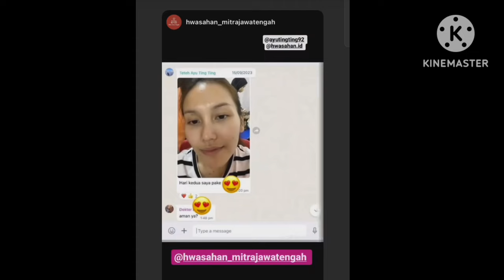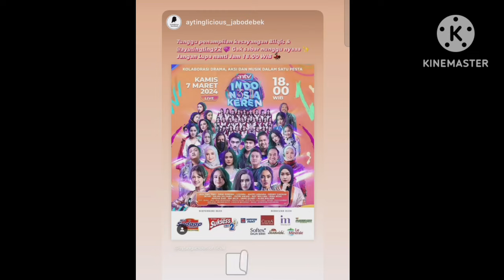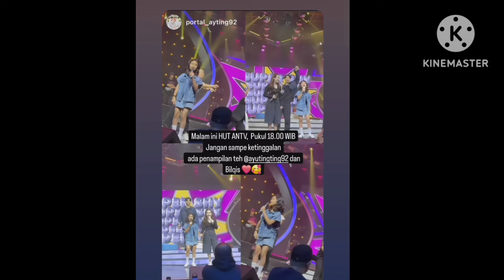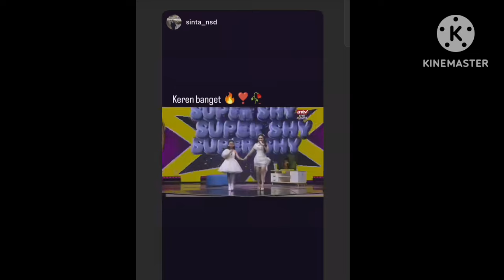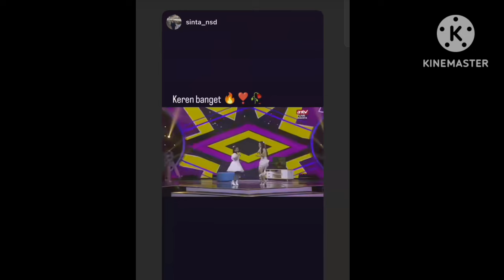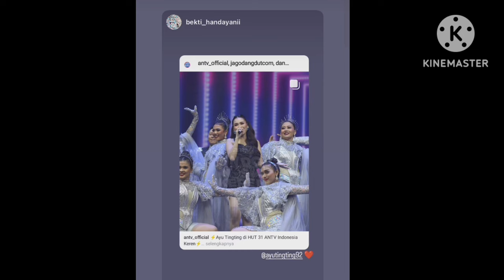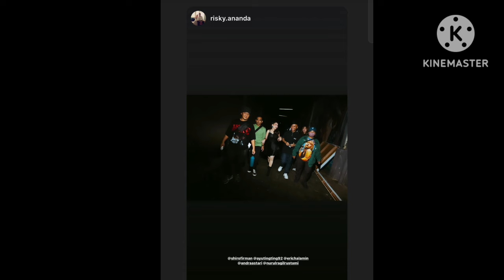KABAR STORY AYUTT TERBARU HARI INI SUPER SPESIAL ADA BELAHAN HATI AYU HADIR DIACARA HUT ANTV